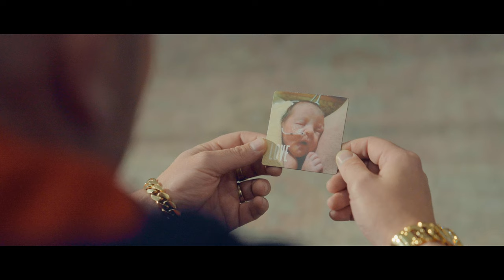JIGGZZ ft. Tejay - Sophia [Reimagined] (Official Music Video)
JIGGZZ ft. Tejay - Sophia [Reimagined]

Sophia is the heartbreaking story about a father losing his daughter and trying to cope.
We hope it can help 🙏